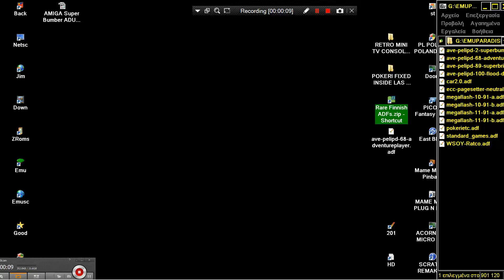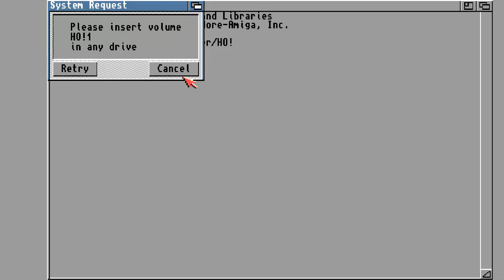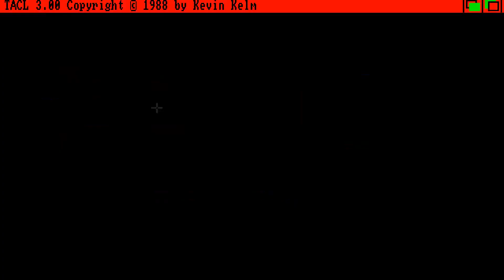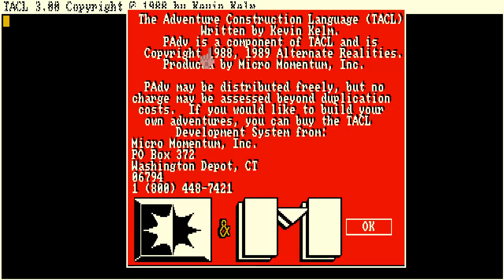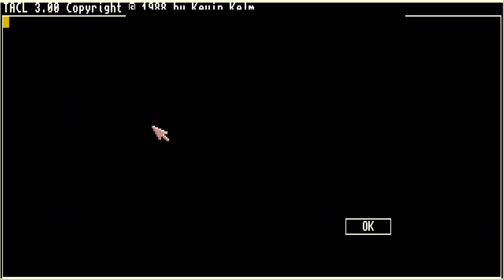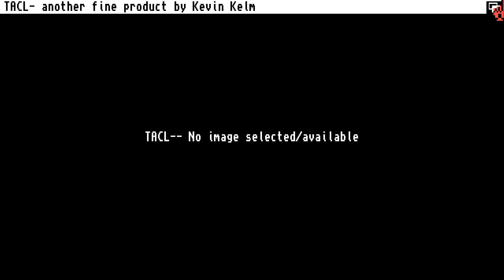AMIGA TACL PADV THE ADVENTURE CONSTRUCTION LANGUAGE Kevil S Kelm Alternate Realities Micro Momentum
ave-pelipd-68-adventureplayer EAB ABIME TURRAN FTP FROM COLLECTION "Rare Finnish ADFs"  FROM COLLECTION "Rare Finnish ADFs"
1) "GAME DEVELOPER" (GAME INTRO)
2) "GAME PUBLISHER" (GAME INTRO)
3) "MENU" DEVELOPER" (FOR ATARI ST GAMES - WHEN THE MENU STARTS)
4) TEAM WHO "CRACKS" GAME (INSIDE DECOMPACTER FROM ATARI ST OR IN THE AMIGA CRACKTRO)
5) VERSION OF UTILITY "CRACK TEAM" USES (AFTER GAME SELECTION IN MENU IN ATARI ST)
6) PROGRAMMER(S) WHO PROGRAMMED GAME (GAME START SCREEN, AND SOMETIMES EVEN IN "HIGH SCORE TABLE".
7) FOR MORE GAME INFORMATIONS LOOK THE VERY WELL KNOWN SITES ATARIMANIA, AMIGA HOL ETC
1) THE GAME EXISTS IN ONLY ONE VIDEO UPLOAD BUT THE UPLOADER "TALKS CONTINOUSLY",THEN THIS GAME VIDEO IS NOT COUNT IS USELESS FOR ME AND I UPLOAD THE SAME GAME WITHOUT SPEECH
2) IF ANOTHER GAME UPLOAD (ONE ONLY VIDEO) IS FROM EXTERNAL CAMERA , THEN I'LL UPLOAD IT AGAIN BECAUSE THE OTHER VIDEO IS NOT COUNT...ETC ETC.
3) ALSO IF THE GAME HAS "FAKE" MUSIC SUCH AS FOR HYPOTHETICAL EXAMPLE OF "PACMAN" WHICH IN THE VIDEO YOU HERE INSTEAD GAME AND SAMPLES HAS MUSIC FROM EXAMPLE "SAMANTHA FOX",THEN THE GAME VIDEO IS NOT COUNTS ,FOR ME.